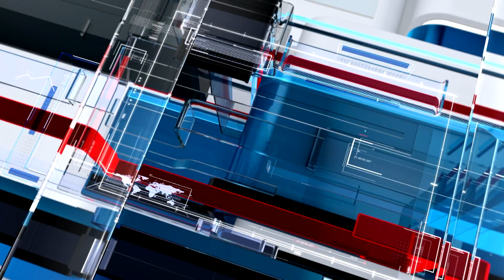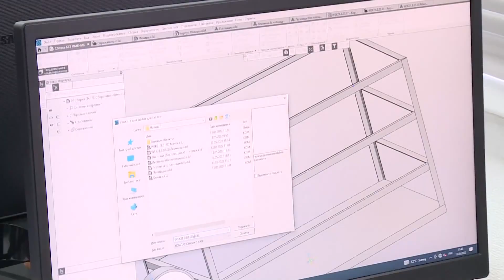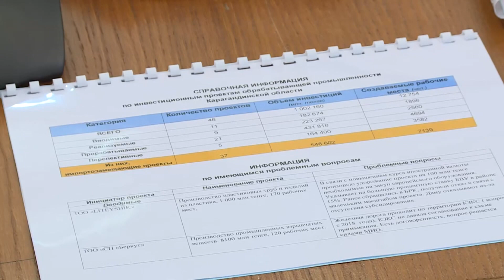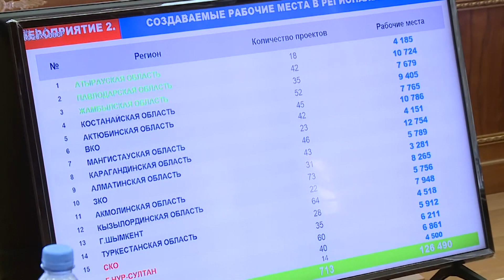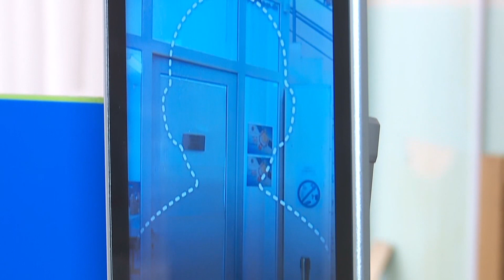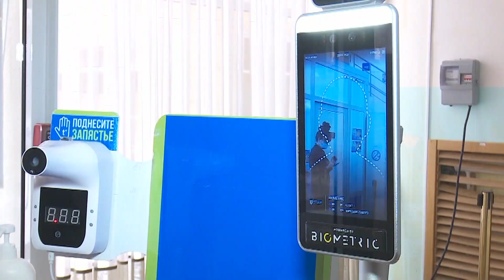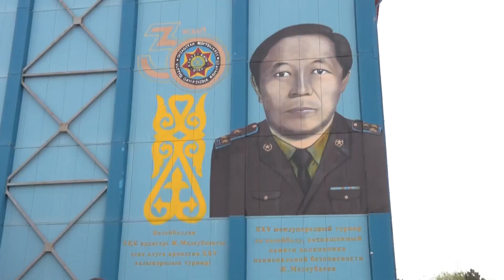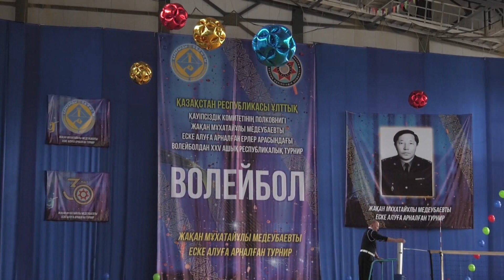16/05/2022 - Новости канала Первый Карагандинский